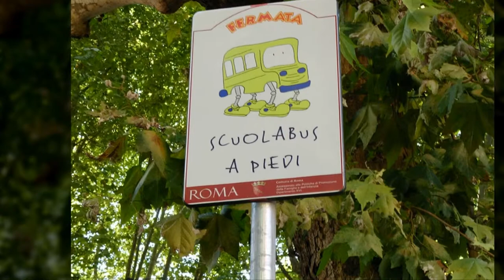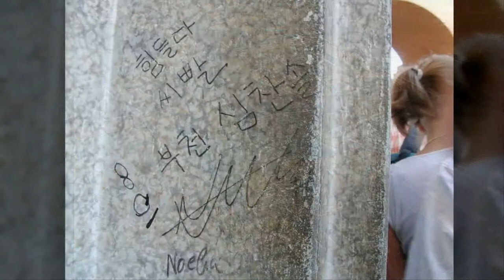lifetravel ITALY 24 ● Basilica di San Pietro ●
Restaurants near the Vatican are usually ripped off in the name of water and seating.
They're bad guys.